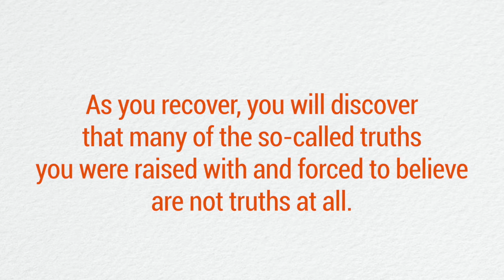MISA supports the 16 Days of Activism Campaign to End Violence Against Women and Children